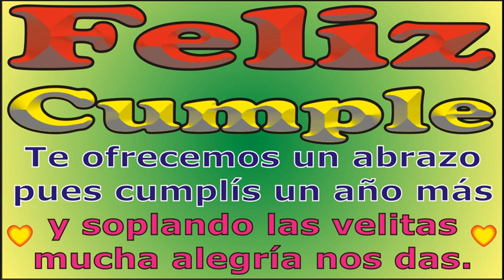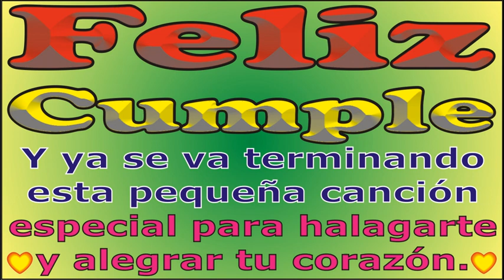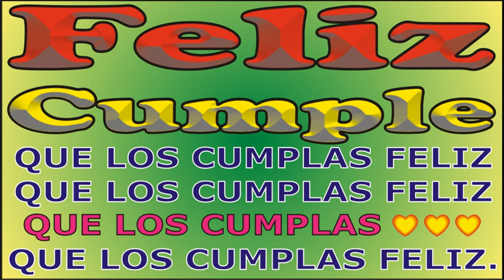FELIZ CUMPLEAÑOS - FELIZ CUMPLE DEDICADO - MAÑANITAS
↓↓↓ LETRA ↓↓↓

FELIZ CUMPLEAÑOS

Para TI que cumples años
hoy queremos festejar

JORGE MUSIKMAN